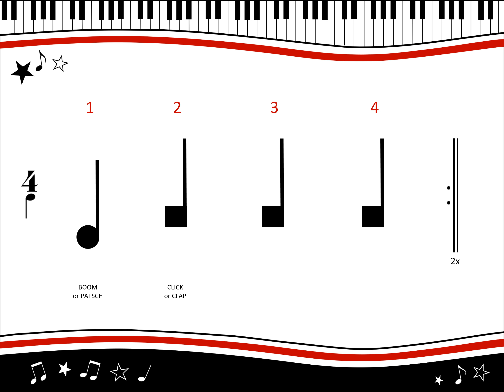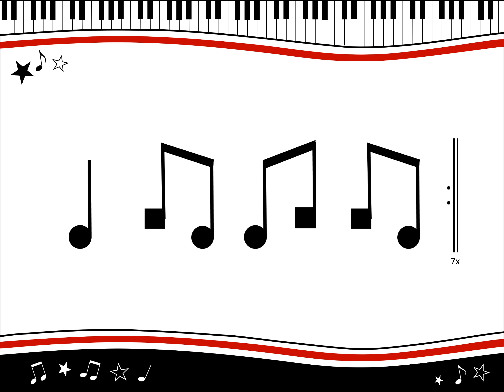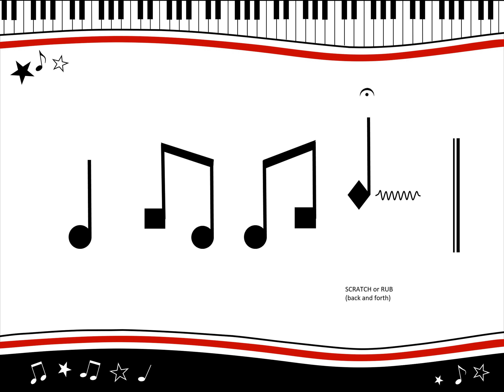Marc's Boogie Play-Along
Boogie bucket (or body percussion) play-along for music students. This is a lot of fun and more challenging than it looks.